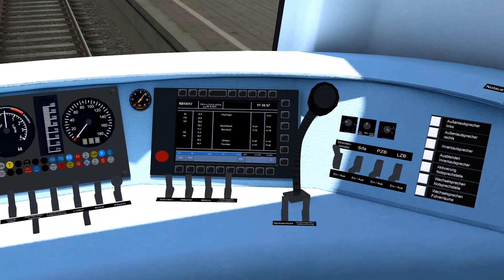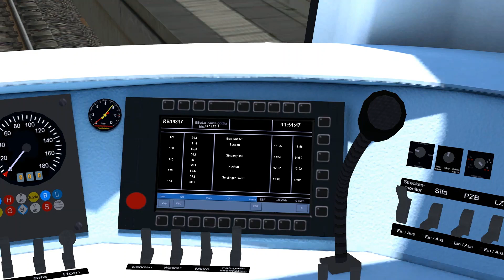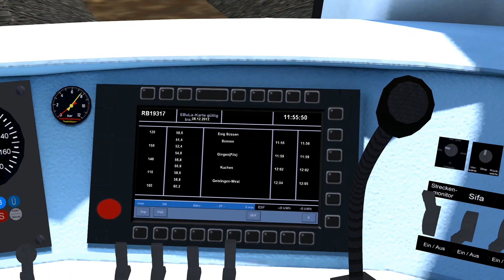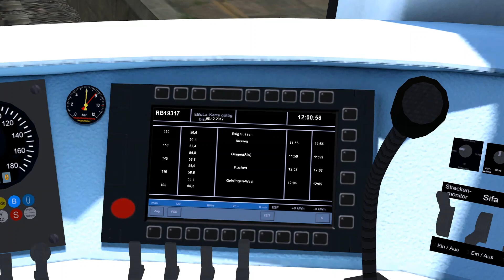PTP2 RB Plochingen-Geislingen im ET426.flv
Gezeigt wird die Fahrt der RB Plochingen-Geislingen Steige im DB Elektrotriebwagen der BR ET426.Der Simulator nennt sich ProTrain Perfect 2.Für Ortsunkundige Plochingen liegt bei Stuttgart im Neckartal.Ich wünsche Viel Spaß beim anschauen.Gefahren mit Sifa und Punktförmiger Zugbeinflussung PZB90 und LZB Linienzugbeinflussung ist ohne Betrieb da kein LZB Abschnitt.Höchstgeschwindigkeit 160kmh.Der Zug kommt vom PTP2 AddOn Nahverkehr Volume 1.Hier der